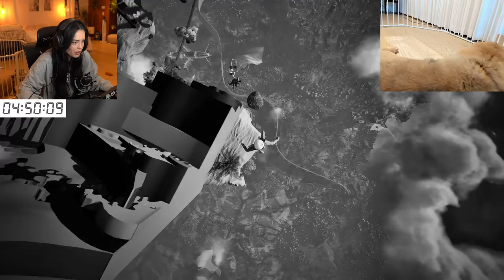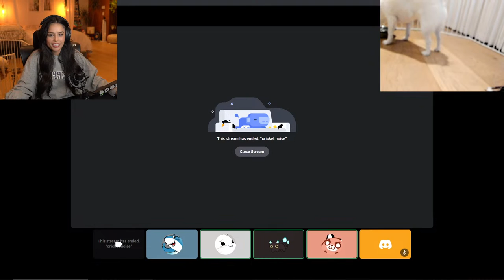🔴LIVE! PUPPY CAM! NOT ENDING STREAM UNTIL we BEAT ONLY UP! WITH MIYOUNG, FOOLISH, SYKKUNO, POKIMANE